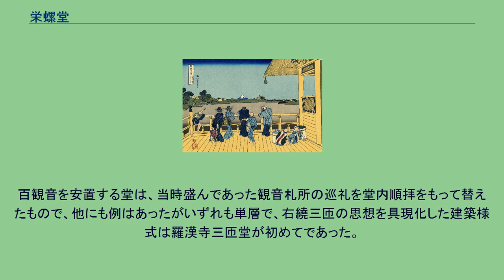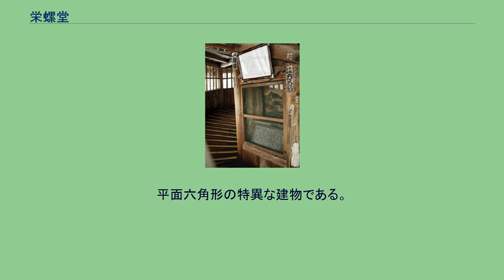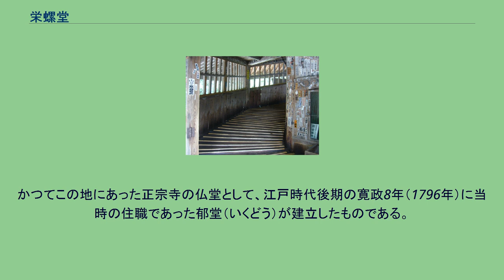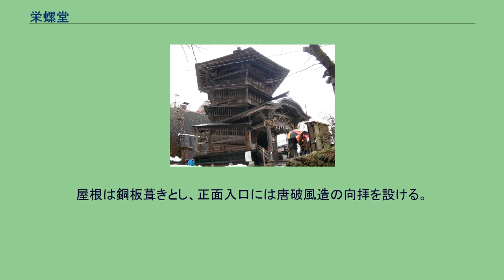栄螺堂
歌川広重『名所江戸百景』に描かれた亀戸の「さゞゐ堂」。
西大島駅に近い羅漢寺の傍らにあったが、安政地震により倒壊してしまった。
栄螺堂（さざえどう、さざいどう）は、江戸時代後期の東北から関東地方にかけて見られた特異な建築様式の仏堂である。
堂内は螺旋構造の回廊となっており、順路に沿って三十三観音や百観音などが配置され堂内を進むだけで巡礼が叶うような構造となっている。
仏教の礼法である右繞三匝（うにょうさんぞう）に基づいて、右回りに三回匝る（めぐる）ことで参拝できるようになっていることから、本来は三匝堂（さんそうどう）というが、螺旋構造や外観がサザエに似ていることから通称で「栄螺堂」、「サザエ堂」などと呼ばれる。
葛飾北斎の『富嶽三十六景』五百羅漢寺さざえ堂 武州本所五ツ目(現在の東京都江東区大島)にあった羅漢寺(現在は移転して五百羅漢寺となった)の三匝堂が最初とされる。
成立年については『新編武蔵風土記稿』には、三匝堂は象先が発案し浄陽が志を継いで完成させたとあり、『江戸名所図会』には寛保元年(1741年)に完成とあるが、『江戸黄檗禅刹記』などには栄朝が志を継いで安永9年(1780年）に完成とあり、史料によりブレがある。
この羅漢寺三匝堂は三層構造で各層にそれぞれ西国札所観音(33か所)、坂東札所観音(33か所)、秩父札所観音(34か所)の合計百観音が安置されており、堂内のスロープを右廻りに登っていき、下りは別の階段で降りる構造になっていたと考えられる。
百観音を安置する堂は、当時盛んであった観音札所の巡礼を堂内順拝をもって替えたもので、他にも例はあったがいずれも単層で、右繞三匝の思想を具現化した建築様式は羅漢寺三匝堂が初めてであった。
この堂は葛飾北斎や歌川広重が錦絵に描くほどの人気を博し『江戸名所旧跡繁花の地取組番附』では前頭四枚目に挙げられ、その構造より「さざえ堂」と俗称された。
錦絵から、内部は三層でありながら外観は二層で、下層は方五間(間は単位ではなく柱間の数のこと)、上層は方三間で宝形屋根、最上層には四方に縁を廻し周囲の景色を見渡せたことがわかる。
この建築様式が『江戸名所図会』に「後世に三匝堂の模範となる」とあるように東日本各地に伝播をしたと考えられる。
羅漢寺三匝堂は安政江戸地震で大破したのち、1875年ごろに取り壊され、再建も計画されたが実現しなかった。
安置されていた仏像は地金屋に売り払われたが、高村光雲は5体の仏像を救い出したと回顧している。
旧正宗寺円通三匝堂 Former Shoso-ji Entsu Sansodo 二重らせん構造の斜路をもつ特異な建物として知られる。
福島県会津若松市の白虎隊の墓所のある飯盛山の中腹に建つ。
通称は「会津さざえ堂」もしくは単に「さざえ堂」で、正式名称は「円通三匝堂」（えんつうさんそうどう）という（重要文化財指定名称は「旧正宗寺三匝堂」）。
平面六角形の特異な建物である。
概ね三層構造といえるが、内部には二重らせん構造の斜路が続き、右回りに上る斜路と左回りに下りる斜路が別々に存在する。
入口から斜路を最上階まで上り、他者とすれ違うことなく、別の斜路を降りて出口から出ることができる。
かつてこの地にあった正宗寺の仏堂として、江戸時代後期の寛政8年（1796年）に当時の住職であった郁堂（いくどう）が建立したものである。
当時は阿弥陀如来を本尊とし、斜路には三十三観音像が安置されていたという。
神仏混交の信仰形態をもっていた正宗寺は、明治初期の廃仏毀釈で廃寺となり、以後、栄螺堂は個人の所有となっている。
また、堂内にあった三十三観音像は他所へ移され、代わりに「皇朝二十四孝」の額が取りつけられている。
平面は一辺3.4メートルの六角形で、堂内中央部に6本の通し柱を立てる。
側柱（建物外周に立つ柱）も6本の通し柱で、中央柱との間には繋梁を渡す。
屋根は銅板葺きとし、正面入口には唐破風造の向拝を設ける。
最上部の天井は折上げ鏡天井とする。
同名の堂は他所にもあるが、旧正宗寺三匝堂のような特異な内部構造をもった堂は他に知られず、稀有な例として平成7年（1995年）6月27日付けで国の重要文化財に指定された。
なお、二重らせん構造を有する近代以前の建築物としては、世界では他にフランスの世界遺産であるシャンボール城（ロワール地方）内部の、レオナルド・...